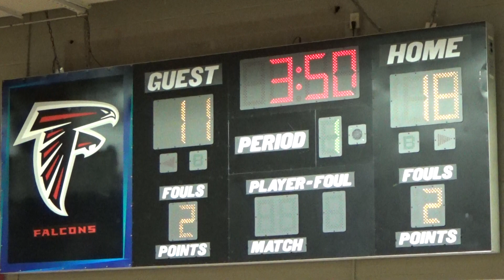Winter Basketball Gm-8 1/9/20 Pt 3/8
3:50 left in the 1st, down 18-11. vs Raptors